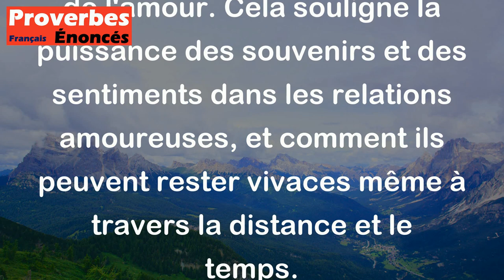Proverbe Français - Un souvenir, en amour, a bientôt fait cent lieues.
Ce proverbe français "Un souvenir, en amour, a bientôt fait cent lieues" signifie que dans une relation amoureuse, un souvenir peut voyager rapidement sur une grande distance. En d'autres termes, un simple souvenir peut raviver des émotions intenses et lointaines dans le domaine de l'amour. Cela souligne la puissance des souvenirs et des sentiments dans les relations amoureuses, et comment ils peuvent rester vivaces même à travers la distance et le temps.